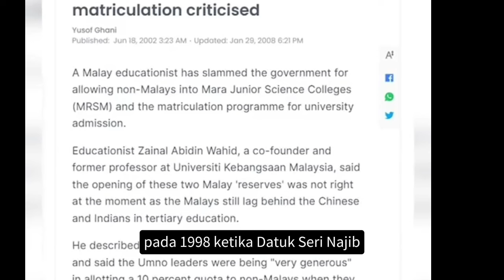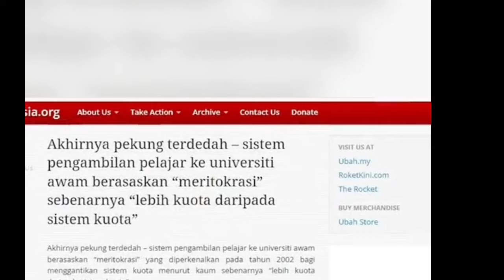Isu Kuota 10A Masuk Matrikulasi